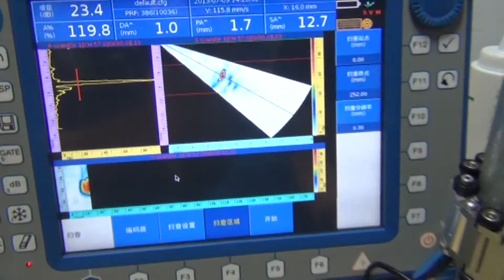Cobra Bracelet Scanner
1. tiny shape design
2. Auto-focus transducer
3. Wedges could match for different pipelines, diameter from 11mm    to 115mm
4.  compatable with auto-detector equipment